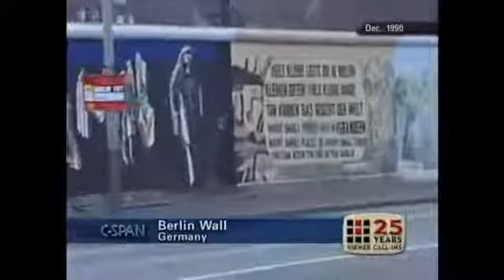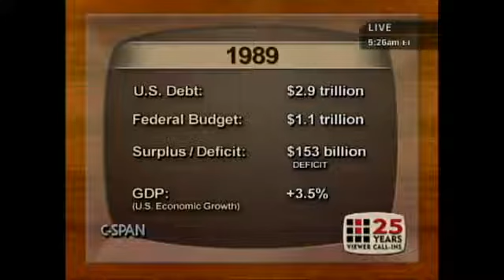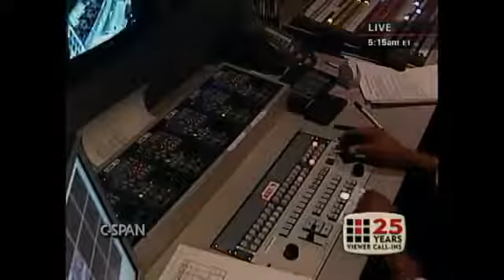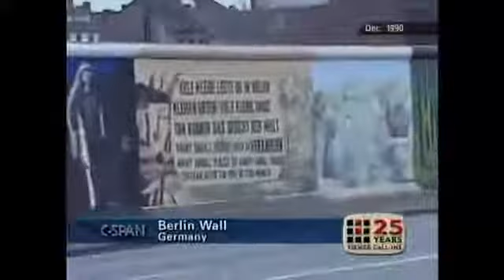The Role of the U.S. in the World: Christopher Hitchens on Foreign Policy, Cold War, Iraq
Christopher Eric Hitchens (April 13, 1949 -- December 15, 2011) was an English-born American author, journalist and literary critic. He was a contributor to Vanity Fair, The Atlantic, World.

The U.S. currently produces about 40% of the oil that it consumes; its imports have exceeded domestic production since the early 1990s. Since the U.S.'s oil consumption continues to rise, and.

The rationale for the Iraq War (i.e. the 2003 invasion of Iraq and subsequent hostilities) has been a contentious issue since the Bush administration began actively pressing for military interventi.